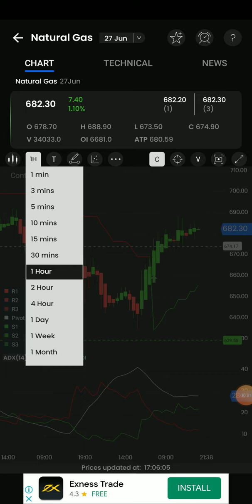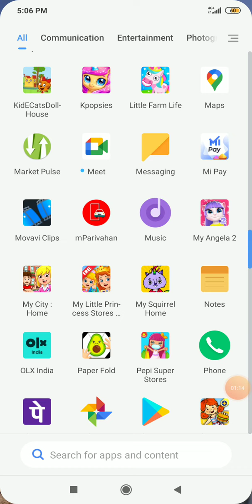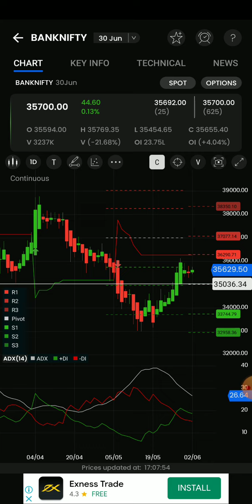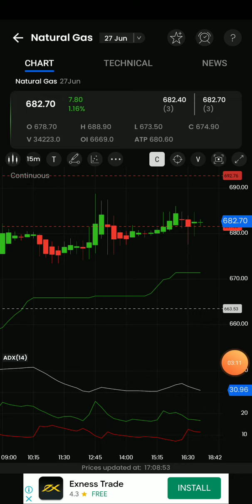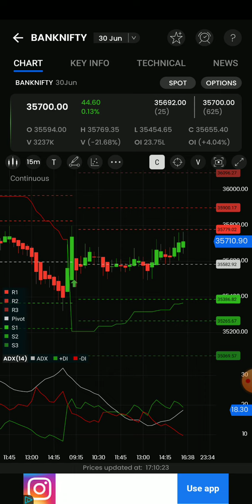Rs 6,000/-Profit in Naturalgas/Crudeoil/Banknifty options/Gold/Silver live intraday Analysis🎯 தமிழ்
crudeoil live trading CALLS,natural gas INTRADAY CALLS,mcx live training,